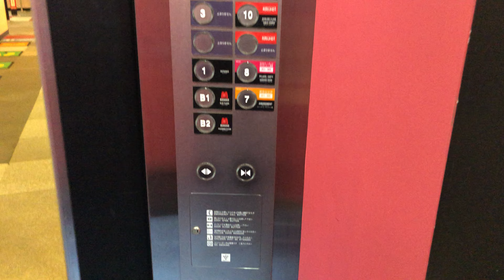【大阪市 北区】ラウンドワン梅田店（梅田ナナイロ）エレベーターに乗ってみた！（フジテック製／1F→13F）